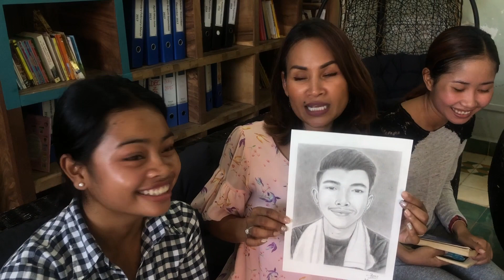Little Hearts Organization - អង្គការបេះដូងតូច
This video is about Little Hearts Organization - អង្គការបេះដូងតូច